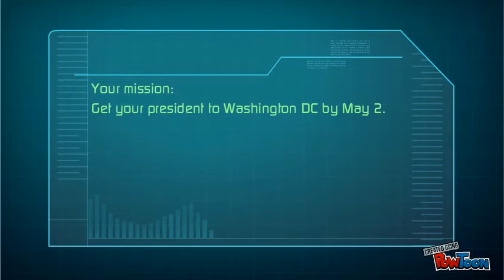Presidents: Race to Washington